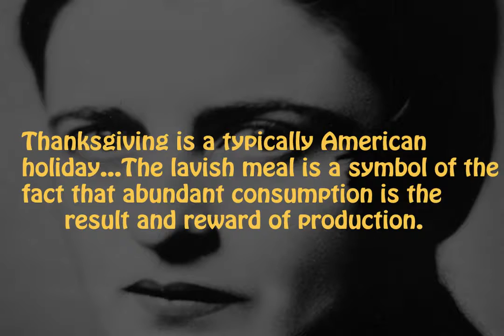Top 10 Ayn Rand Quotes